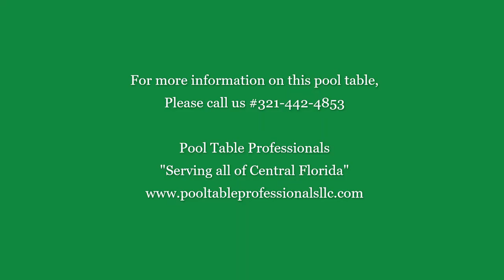Brunswick Limited IX 9' Pool Table-FREE DELIVERY and SET-UP INCLUDED-$1995 (OBO)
Antique Brunswick "Limited IX" 9' Pool Table-FREE DELIVERY and SET-UP INCLUDED-$1995 (OBO)

This gorgeous pool table comes with:

* Solid hardwood (Pecan) frame, cabinet, legs, aprons, and rails

* Beautiful fruitwood finish

* 3-piece diamond honed, dowel-pinned, Brunswick Certified Premium slates

* Brunswick Super Speed® cushions

* Hardwood rails covered with black genuine cowhide leather

* Marched antique bronze sights

* Leather drop pockets

* Ball storage compartment

*  Gorgeous pedestal legs

* Standard Green cloth (recently refelted in June)

* Balls, sticks, and more included!!!

***FREE DELIVERY AND SET-UP available (ground floor to ground floor only) within Brevard, Volusia, Indian River, Orange, Osceola, and Seminole Counties.

This table is located in Mims, Florida

***This table is for sale locally only...We will not ship this table overseas, so please do not ask. Please do not text us and inform us that you will have your "shipper" pick up this table.

CASH SALE ONLY!***